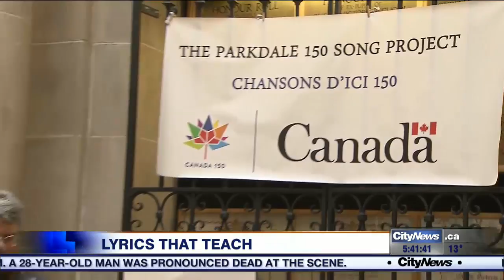Parkdale 150 Song Project sets Canada's history to music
They are some of the most important political and historic events in Canada's history -- put to lyrics, and set to music. How students in Parkdale are celebrating Canada's 150 through music, and learning a lot about this country along the way.